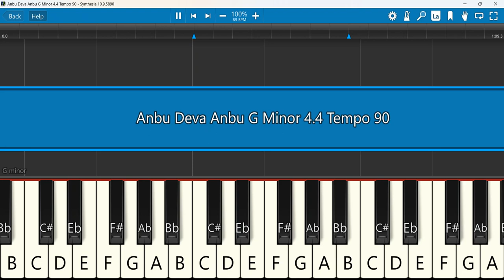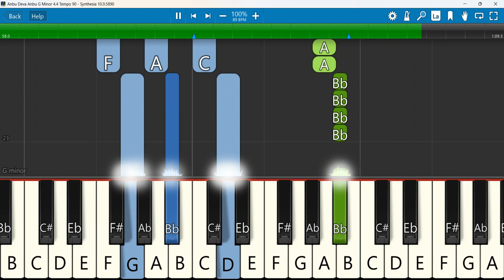Anbu Deva Anbu Keyboard Notes G Minor 4/4 Tempo 90 | அன்பு தேவ அன்பு |Alwin Thomas Osborne Jebadurai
Anbu Deva Anbu Keyboard Notes | Osborne Jebadurai | Alwin Thomas | Sam Jebadurai
Keyboard Notes